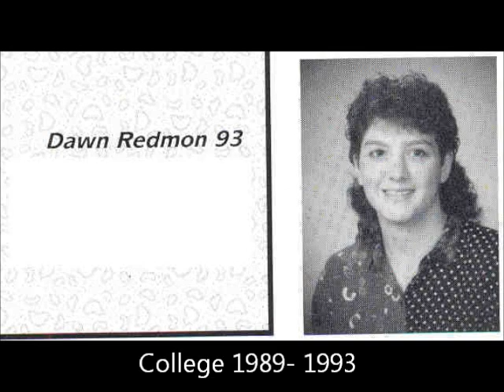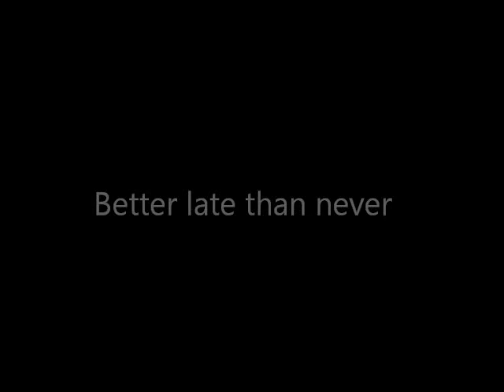Switching Teams Photo Journey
In 2011 Dawn Elizabeth Waters:
Chose authenticity.
Became fearless.
Came out.
Got divorced.
Started over.
Felt peace.